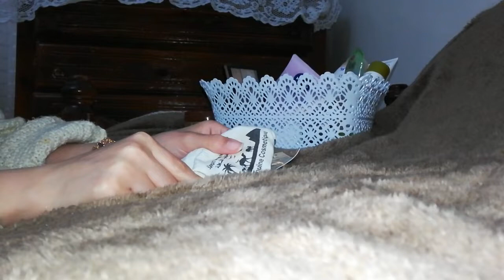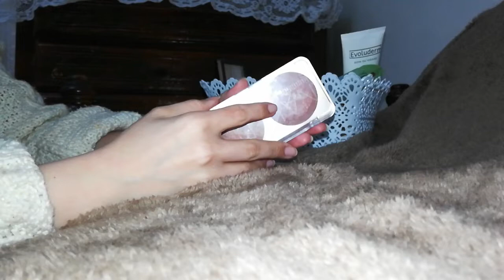Des produits wakhda منتجات جربتهم موحال نعاود نشريهم